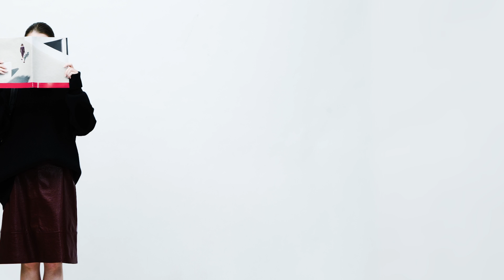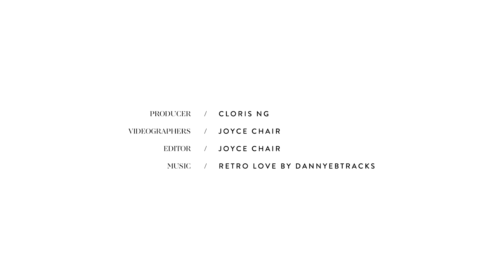POPBEE 專題：5-way to wear Birkenstock